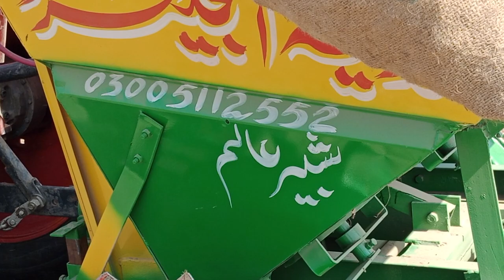385 Massey Ferguson Checking Potatoe Planter in Fields 😱😳